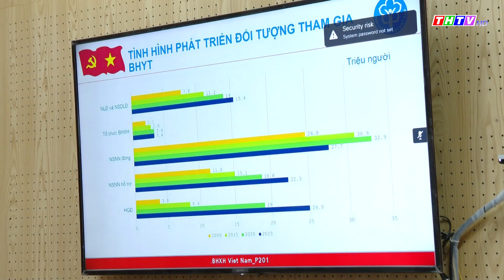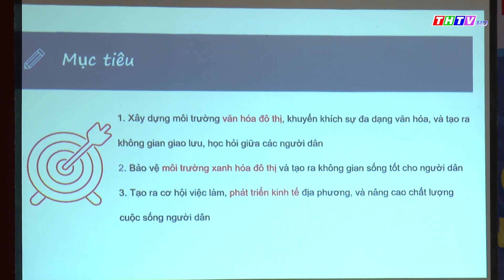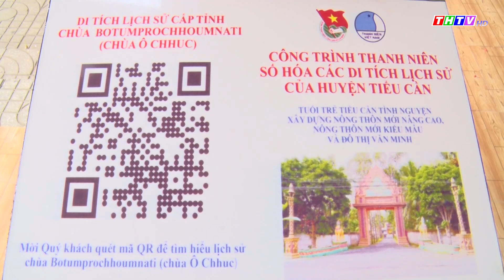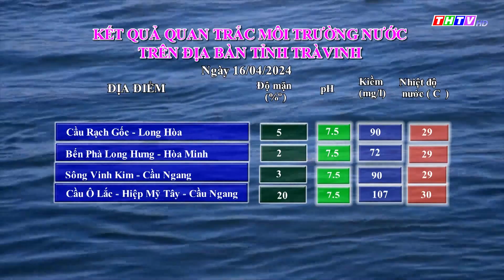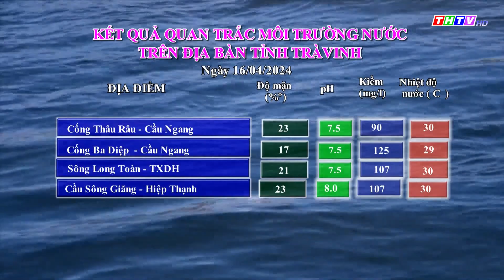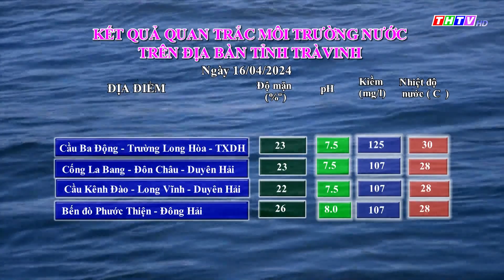Thời sự Thứ Ba (16/04/2024) | Truyền hình Trà Vinh